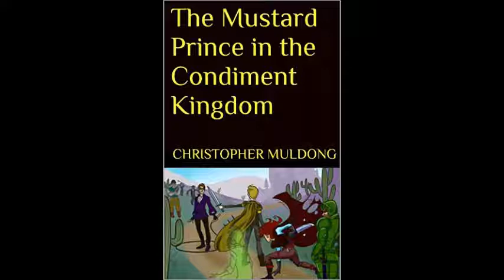Reading of The Underachievers Pages 7-9 by Christopher Muldong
Reading of my short story: The Underachievers pages 7 to 9.

Synopsis:
Two friends, Vincent Lee and Ross Whitehead, try to navigate through high school and college. While Vincent is studious and ambitious, Ross has a difficult time staying in school. Find out what happens in their tumultuous friendship.